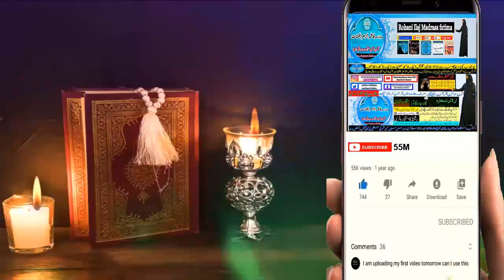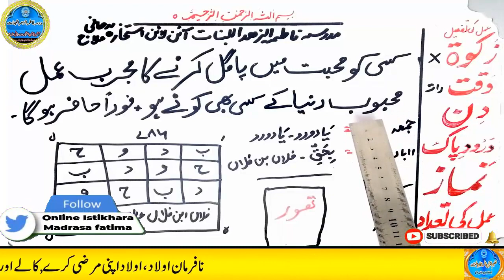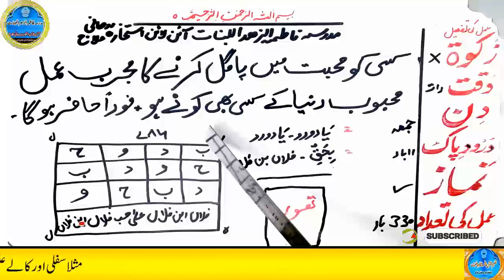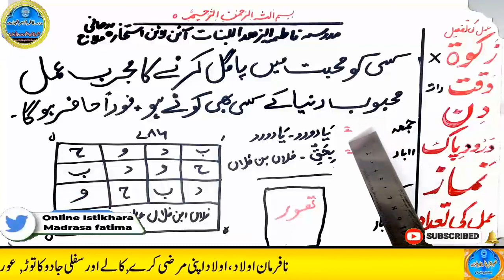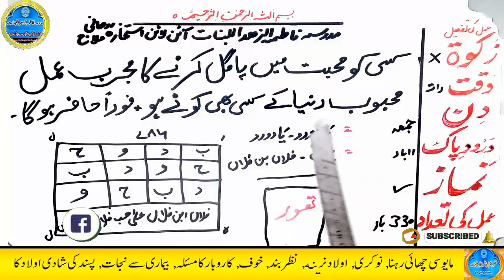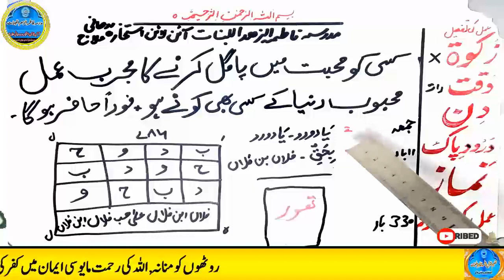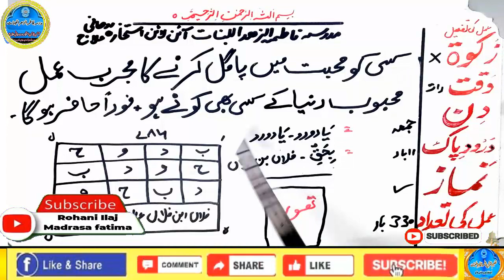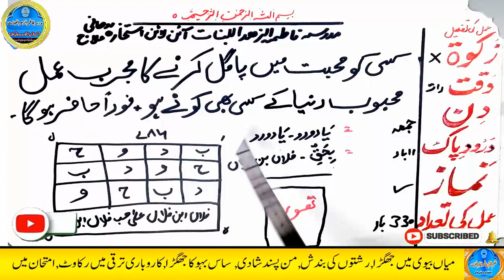mohabbat ka wazifa, wazifa for love, love marriage, mohabbat ka wazifa aag jesa, mohabbat ka taweez